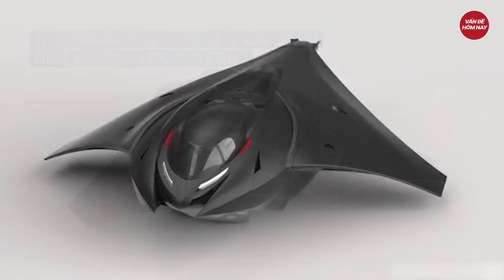Tin thế giới: Nga đánh trận lớn, hàng chục ‘cứ điểm’ UAV Ukraine bị nghiền ép nổ tung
Nga Ukraine mới nhất | Tin thế giới: Nga đánh trận lớn, hàng chục ‘cứ điểm’ UAV Ukraine bị nghiền ép nổ tung
Cụm quân Dnepr đã tiến hành các cuộc tấn công vào 40 trung tâm điều khiển máy bay không người lái của Ukraine trong 24 giờ qua, người phát ngôn của cụm quân - ông Roman Kodryan nói với hãng thông tấn Tass.